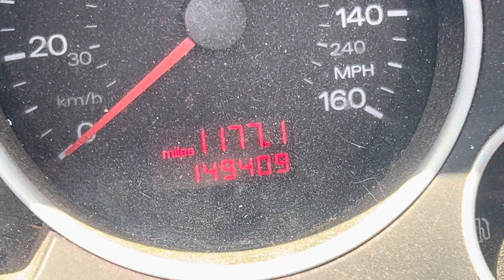Harley Davidson, Super Rally, Roadtrip. Czech Republic 🇨🇿 Day Six, 15/05/2024